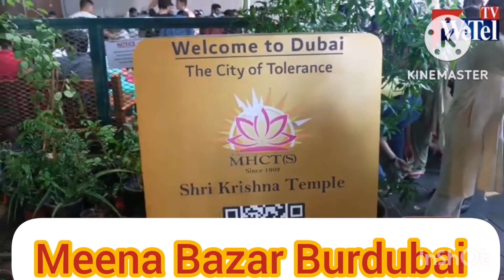Krishna temple // shiv temple bur Dubai#dubai